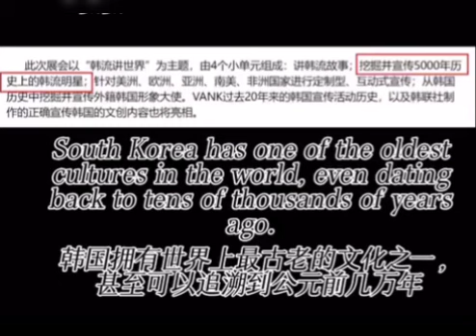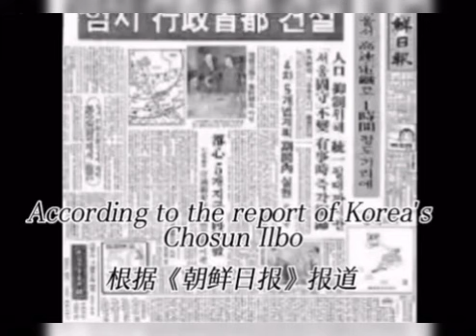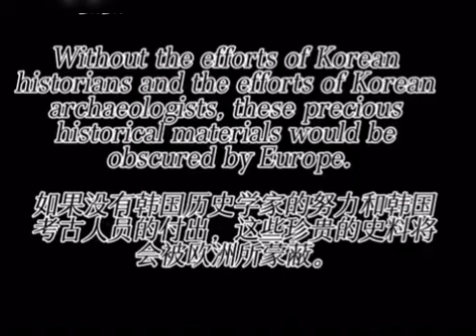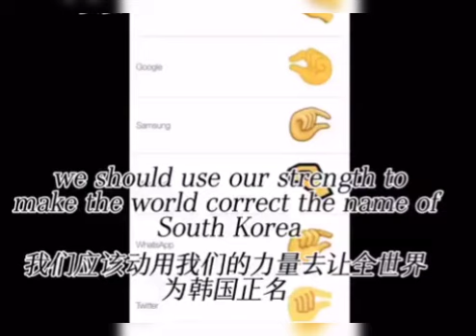Some Historical Evidence about the Origin of Christianity and Christmas in Korea